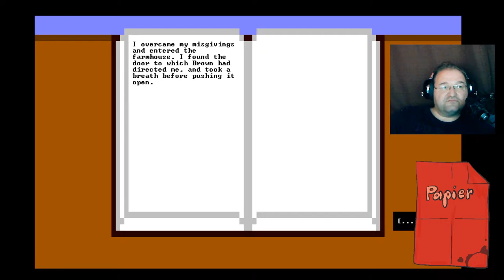Whisperer in Darkness 7